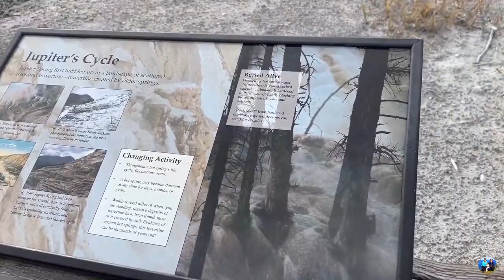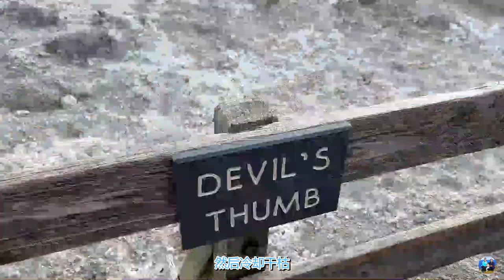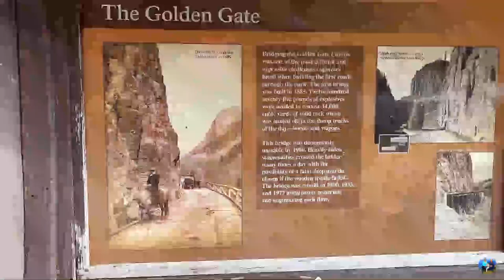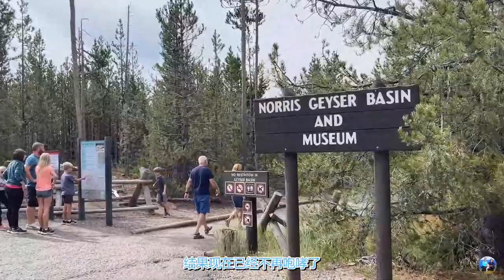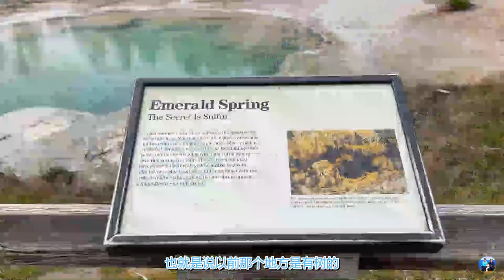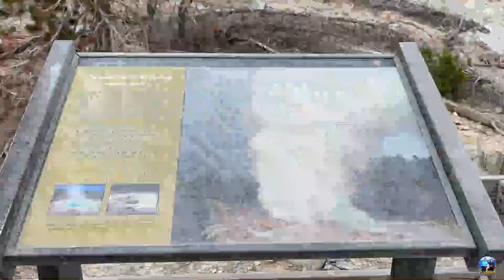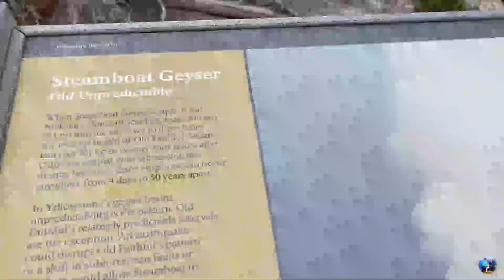黄石公园全攻略 Yellowstone （3） 猛犸热台阶 诺里斯间歇泉 Norris 野牛 Bison 在路上2022 美国西部房车秋游漫记（9）| 无忧房车行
视频中用到的设备：
美国  USA :

如果想了解我们这几年的房车游行程，请看我们的博客：
无忧房车行